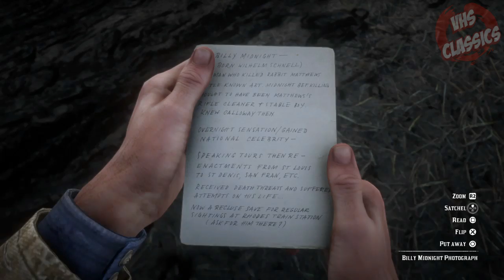The Full Stories of the Gunslingers, The Noblest of Men and a Woman - Red Dead Redemption 2 Lore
This is the full stories of Legendary Gunslingers, Jim "Boy" Calloway, Black Belle, Flaco Hernandez, Emmet Granger, Billy Midnight and Slim Grant and the Noblest of Men and Woman side quest as well as all of their secret weapons!

XBOX ONE